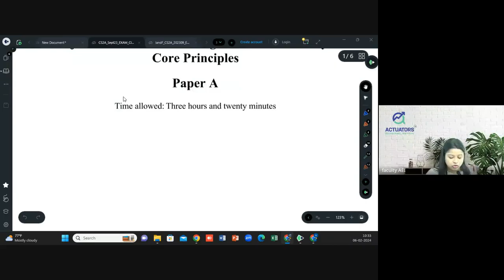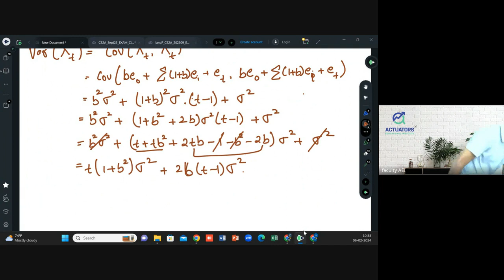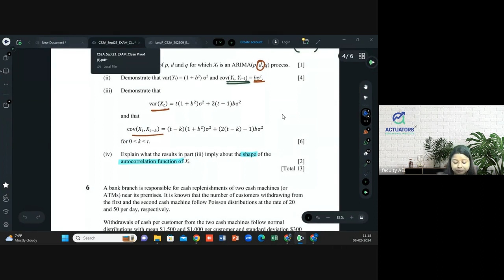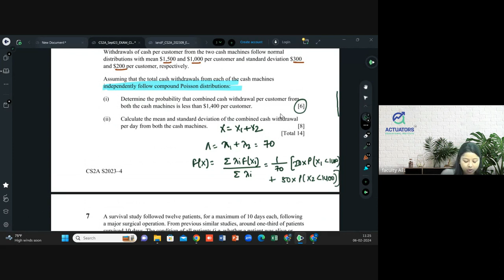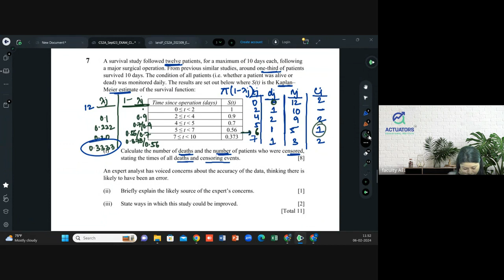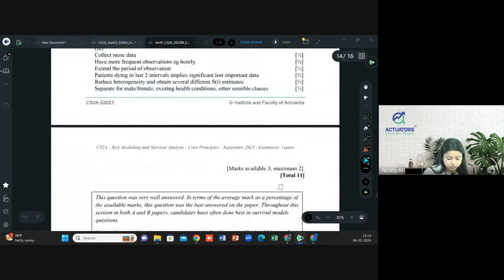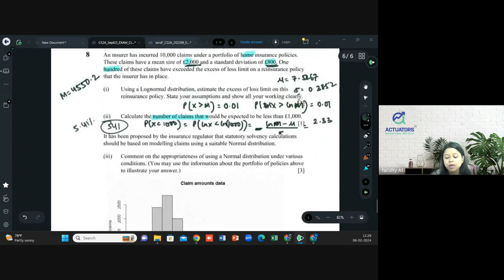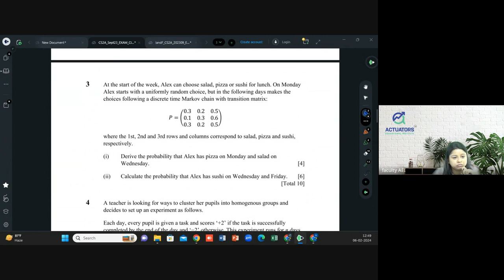CS2A SEPTEMBER 2023 | Class 4 | Full Solution | By Shivangee Agarwal | IFoA